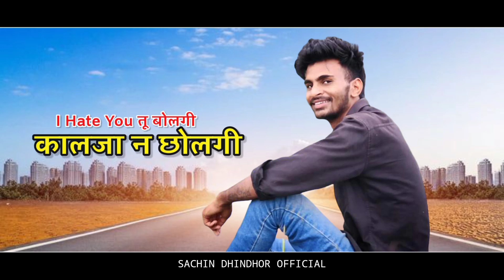SALI DOGLI || साली दोगली || Sachin Dhindhor || Rajsthani Haryanvi Song || Sachin Dhindhor Official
▶Song~~~ Sali Dogli
▶Singer~~ Sachin Dhindhor
▶Lyrics~~Sachin Dhindhor
▶album ~~Dj Song
▶Music_Lable~~ Sachin Dhindhor Song
▶Category~~Rajasthani Dj Song
▶Subject_category~~~Dj Songs
▶Director~~Sachin Dhindhor

➡~~किसी भी प्रकार के सोंग बनवाने के लिए सम्पर्क करें ||
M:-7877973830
👉Music_By~~~Mahakal Studio Kanota
👉Copyright©~~ Sachin Dhindhor Official
👉Music_Label~ Sachin Dhindhor Official
👉Social_Media_promotion~~Rajasthani Music

☣Editing~~Vinod Todi
☣Dop Vinod Todi
☣Location ~~By Dhindhor
☣Song_By_Sakshi Music Dhindhor
@ Song Tags :-.

1. Jaha Jaha Jata Hu whaa Whaa Aati h
Aa Gyi H Mune Trending Me Dekh Ke

sali Dogli .

Sali Dogli Aab Sorry Bole Phone Karke

Sali Dogli.

2. Dokho Pyyar Mahi Kargi Munn Bevda Bnagi .
Mera Dill Me Ra Sariyam Jahar Golgi

Sali Dogli.

Sali Dogli Yaa Rove Mane Yaad Karke ..

Sali Dogli.

3. I Hate You Tu Bolgi Ra Kalja Ne Cholgi..
Aaj Dekh Ke Following Mane Love you Bolgi.

Sali Dogli.

Sali Dogli Tu Selfie Ki Wait Karegi...

Sali Dogli.

4.Yo Time He Mane Modgi Rr Donu Hath Tu Jodgi ..
Aaj BF Ka Chudda Q Meri Khatir Fodgi..

Sali Dogli...

Sali Dogli Aab Aasu Gere Bed Ke Male ...

Sali Dogli.

5.Sakshi Thari Galti Bhahri Dokho Deya Yarri Pyyari
Aab Sachin Dhindhor Ki To Tuti Bolgi

Sali Dogli.

Sali Dogli Tu Sari Jindgi Roti Dolagi..

Sali Dogli.